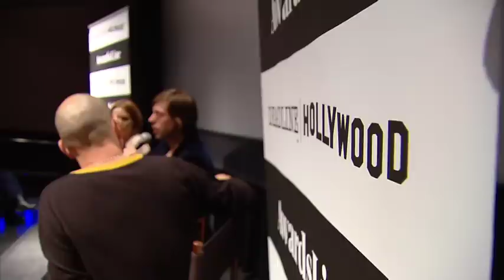Broken Circle Breakdown Q&A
Broken Circle Breakdown Q&A with director Felix Van Groeningen, star Veerle Baetens and producer Dirk Impens. Hosted by AwardsLine and moderated by Deadline's Dominic Patten.